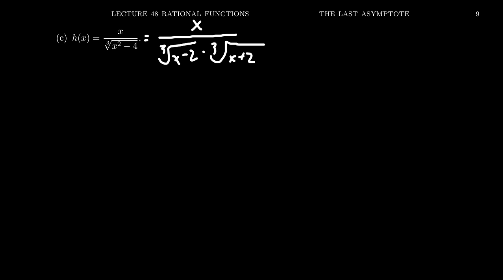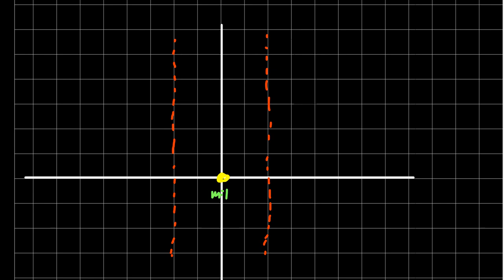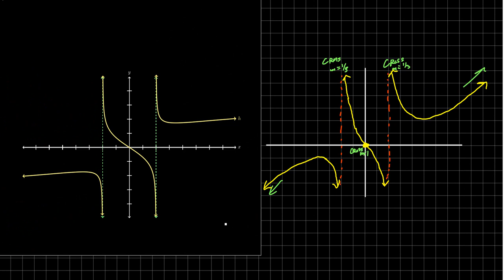Multiplicity and Graphing a Radical Function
In this video, we review the topic of multiplicity of a polynomial function and illustrate some general strategies for determining the behavior of a function near its x-intercepts, particularly when the multiplicities are rational numbers. We combine this with techniques of determining the end behavior to  graph algebraic functions involving rational exponents from a pre-calculus perspective.

This is lecture 48 (part 3/3) of the lecture series offered by Dr. Andrew Misseldine for the course Math 1050 - College Algebra at Southern Utah University. A transcript of this lecture can be found at Dr. Misseldine's website or through his Google Drive

This lecture is based upon general college algebra curriculum and not based upon an individual textbook. With that said, this lecture series is influenced by many great college algebra textbook on the market, namely Sullivan's, Stewart's, OpenStax's, McKeague's, Stitz-Zeager's, and many others. Please post any questions you might have below in the comment field and Dr. Misseldine (or other commenters) can answer them for you.